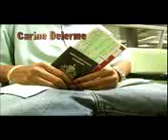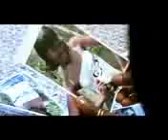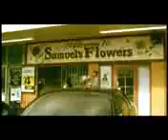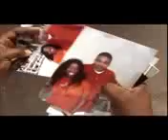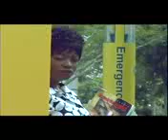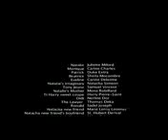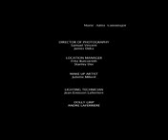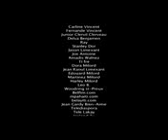film Haïtien (Natalie)